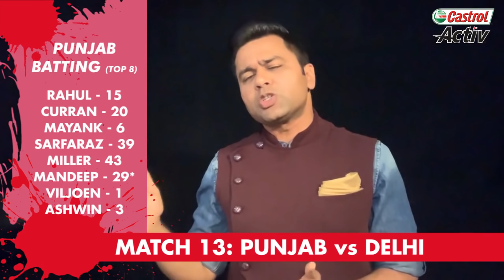IPL2019: Curran's HAT-TRICK sinks DELHI: 'Castrol Activ' AakashVani, powered by 'Dr. Fixit'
IPL2019: All-rounder Sam Curran was on fire against DC. He picked up a terrific hat-trick to set up a stunning win for KXIP. Meanwhile, can Virat Kohli conquer Jaipur when RCB take on RR? And who is my CastrolMatchProtector? That's coming up in today's 'Castrol Activ' AakashVani, powered by 'Dr. Fixit'.

Much more from the world of AakashVani here